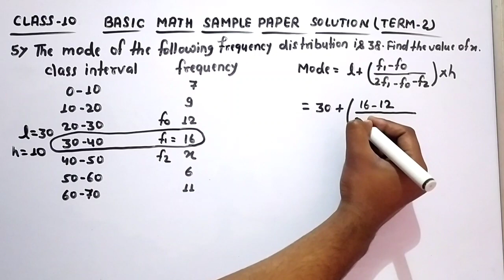The mode of the following frequency distribution is 38. Find the value of x.